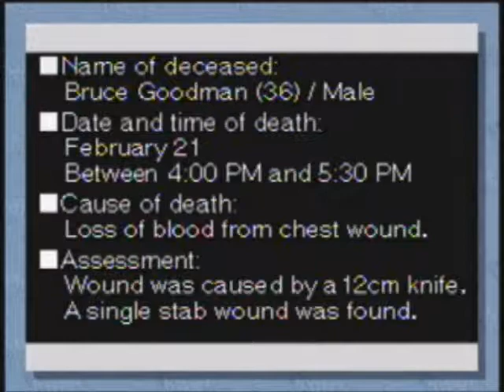let's play Phoenix Wright Ace Attorney Case 5 (blind) Part 15 she's STILL hiding stuff?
why the heck is she still aloud to be a witness? I wasn't kidding when I said they should strip her to see if she's hiding anything else